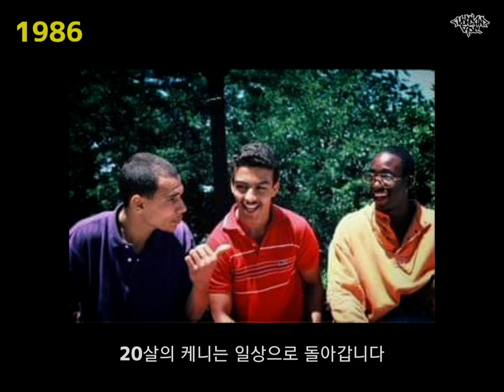비보이 역사상 가장 위대한 인물. 당신이 꼭 알아야 할 창조자. KEN SWIFT (켄 스위프트)의 연대기. PART 1 (1982 - 2000) //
비보이 역사상 가장 위대한 인물. 당신이 비보이라면 꼭 알아야 할 비보이의 아버지 KEN SWIFT (켄 스위프트)의 연대기. PART 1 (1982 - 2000) //
KoreanRoc Since 2006.